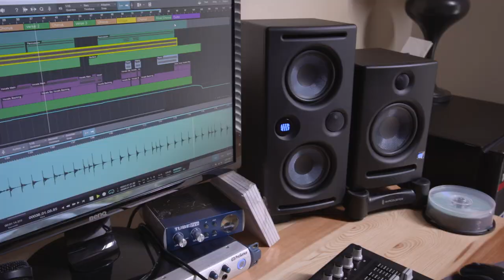PreSonus Eris E44 and E66 MTM Series Studio Monitors